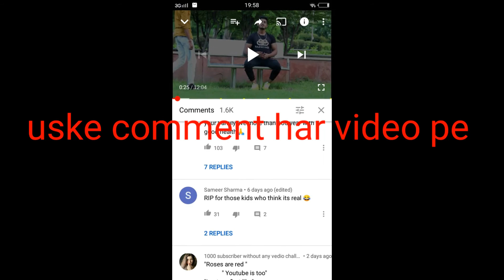scripted pranks! bhai ab YouTube wale bhi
scripted pranks
earphones needed
we not hate us just total disgusting of shit